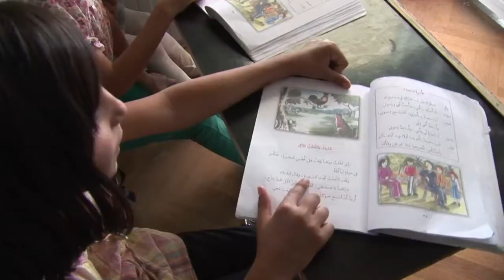For Syrian Kurds, camp offers wildly different fates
For Syrian Kurds, the Domiz camp in Iraqi Kurdistan can offer wildly different fates. Sidra is studying "The Fox and the Crow" in an air-conditioned classroom while Abdulhamid sells ice cream to support his family. But with more than 2,000 refugees arriving at the camp every week, Domiz is struggling under the pressure of the rapidly increasing numbers. Duration: 01:44.